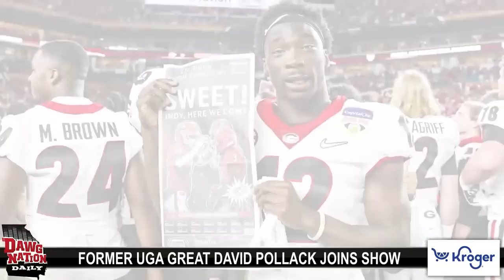ESPN's David Pollack shares realistic prediction for Georgia Bulldogs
ESPN's David Pollack